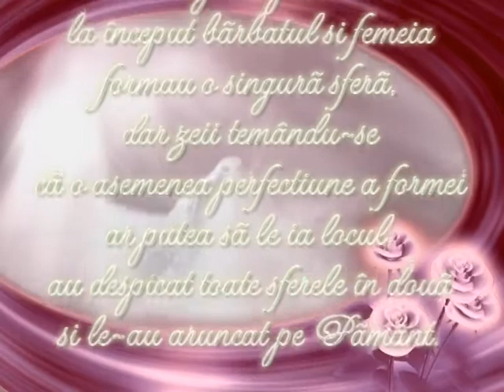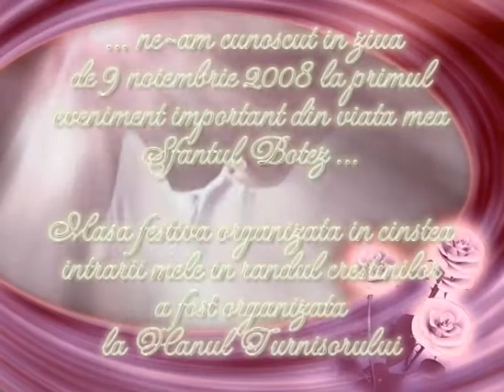Andreea Bogdan - Botez - Magic-Moment